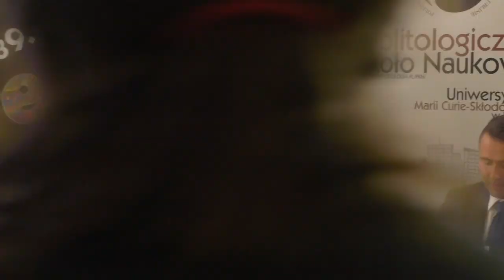Debata kandydatów na radnych 16 10 2018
Uczestnicy: Marcin Żytomski (KWW Kukiz, Wolnośc, Lubelscy Patrioci), Krzysztof Szewczyk (KWW Lubelski Ruch Miejski), Marcin Jakóbczyk (KW PiS) i Zbigniew Jurkowski (KWW Krzysztof Żuk).

W pierwszej części autoprezentacja kandydatów (1,5 minuty).
Następnie pytania do kandydatów (2 minuty).
11:36 Czy jest Pan za zbudowaniem w śródmieściu skyteparku?
18:31 Czy popierają Państwo plan zagospodarowania do nowego miejsca toru żużlowego(stadionu)?
20:29 Czy są Państwo za zakazem sprzedawania alkoholu po 22 godzinie?
35:27 Jakie ma Pan wizje na lokalizacje błoni pod zamkiem oraz parku ludowego jak zmodernizować i kiedy?
45:09 Co Państwo sądzą o darmowej komunikacji dla studentów, by ograniczyła korki w roku akademickim?
56:41 Co Państwo sądzą o marszu równości? Co sądzą Państwo o decyzji sądu? Czy są Państwo za tym, że każda grupa społeczna może protestować?
1:05:18 Z. Jurkowski: Co Pan sądzi na temat uruchomienia programu nowych technologi w mieście?
1:06:45 K. Szewczyk: Co Pan jako radny chciałby zrobić w pierwszej kolejności?
1:08:26 M. Żytomski: Czy Panowie się zapoznali z kodeksem radnego stworzonym przez Fundację Wolności ? Czy podpiszą się Państwo i czy będziecie się stosowali do niego?
1:10:25 M.Żytomski: Czy spowodujecie, żeby ten kandydat Patryk Kobyłko już Państwa nie reprezentował?